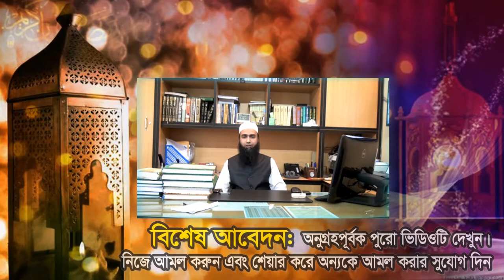শবে বরাত কি? শবে বরাত কি বিদআত? মাওঃ হাফেজ তাফহীমুল হক। NS TV । এনএস.টিভি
Video Details
আলোচনা করছেন:-
মাওলানা হাফেজ তাফহীমুল হক
প্রিন্সিপাল-
খতীব-
বিষয়:
স্থান:
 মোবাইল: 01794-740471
ভিডিও ধারণে: NS TV (এন.এস.টিভি) বাংলাদেশ।
Bangla Waz By Mawlana
Subject:

আমাদের পরিবেশনা:
০১৭৮১-৫৮৬৩৬১(এইচ.এম.শামসুদ্দীন।)

holy tune
kalarab tv
ns tv
ns tv live
islamic multimedia
"বি.আই.সি.মিডিয়া"
"BANGLA ISLAMIC WAZ"
"NEW MAHFIL"
"muslim tv"

প্রয়োজনীয় কিওয়ার্ড:
২০১৮ সালের নতুন ওয়াজ গুলো ডাউনলোড করে নিন।
কেউ মিস করবেন না।
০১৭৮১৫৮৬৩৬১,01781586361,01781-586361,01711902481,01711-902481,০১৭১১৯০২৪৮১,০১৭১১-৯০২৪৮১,